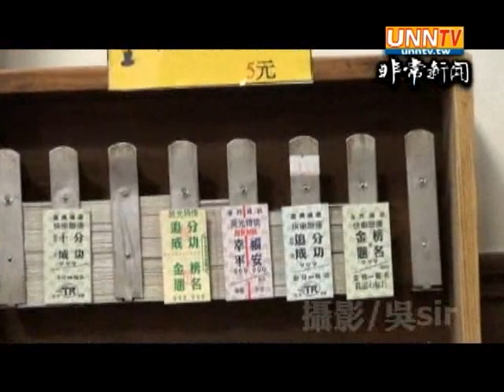穿越城市高雄臨港線